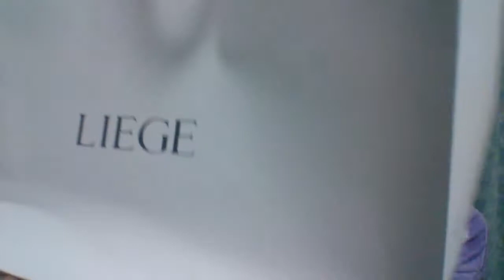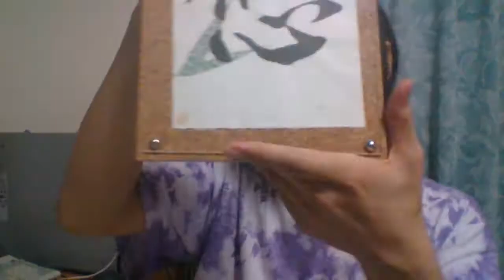【10/6のライブで頂きました】その7 直筆｢悠｣ボード